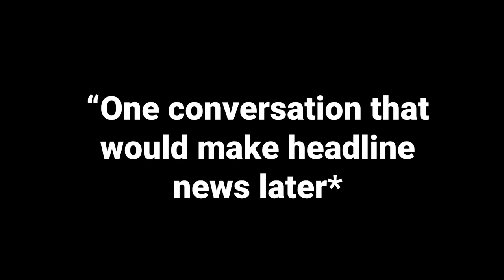DRIVING TRUCKS IN THE SNOW WAS A TERRIBLE IDEA lmaooo